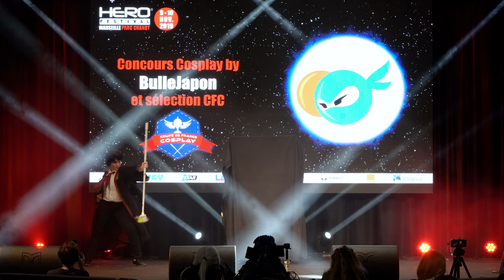Hero Festival Marseille 2019 - Cosplay contest (Harry Potter group)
Hero Festival Marseille 2019  (Marseille// France), Cosplay contest and CFC preliminaries !

Harry Potter group
Harry Potter
Ginny Weasley